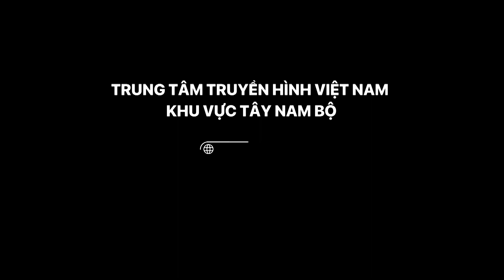Chết do bệnh dại sau 18 tháng bị chó cắn | VTV Cần Thơ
VTV Cần Thơ | Chết do bệnh dại sau 18 tháng bị chó cắn | Cô gái 23 tuổi, tử vong do phát bệnh dại, sau 18 tháng bị chó cắn mà không tiêm phòng vaccine. Sở Y tế Lào Cai thông tin bệnh nhân là người dân tộc H’Mông, trú thôn Thẩm Phúc, xã Cốc Ly, huyện Bắc Hà. Cách đây khoảng 18 tháng, bệnh nhân bị chó nuôi cắn vào ngón trỏ tay trái gây chảy máu. Sau khi cắn ba ngày, con vật chết.
Bệnh nhân không tiêm vaccine, huyết thanh phòng bệnh dại. Đến tháng 1, người phụ nữ có dấu hiệu mệt, khó thở, co giật, xuất tiết nhiều đờm dãi, được chuyển vào Bệnh viện Nhiệt đới Trung ương. Ngày 17/1, bệnh nhân được lấy mẫu nước bọt và dịch não tủy để xét nghiệm, kết quả dương tính với virus dại, sau đó tử vong.